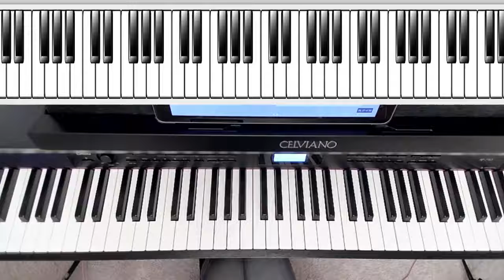09 Mystery Theatre